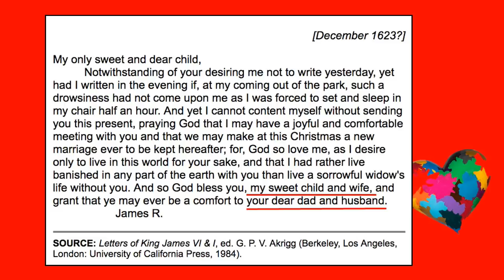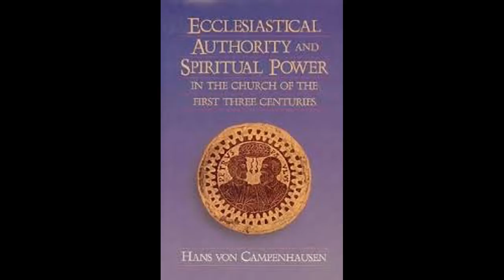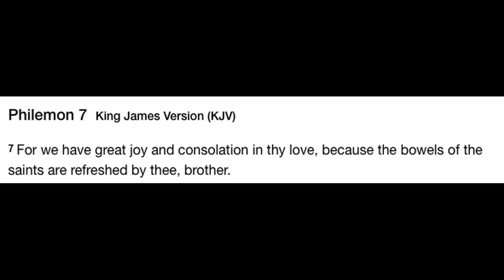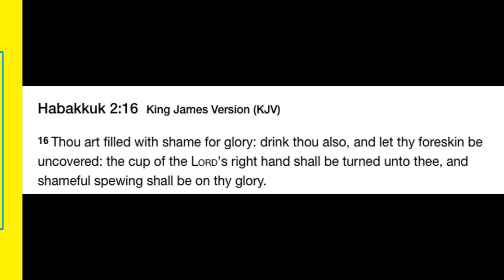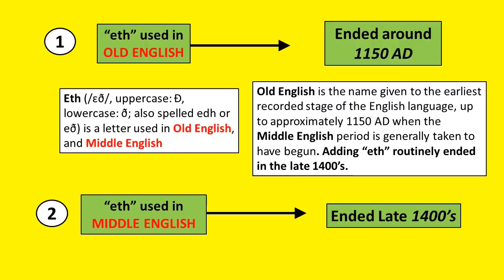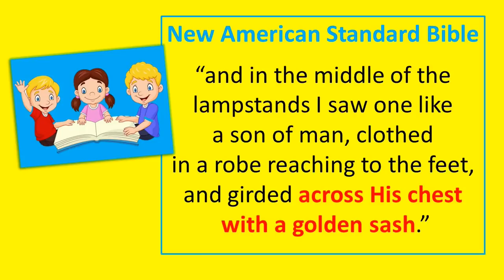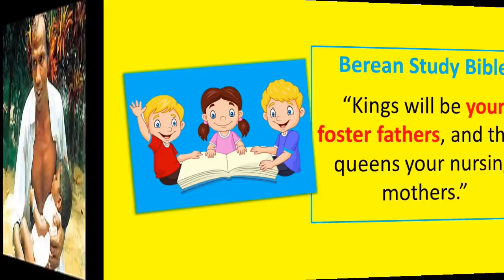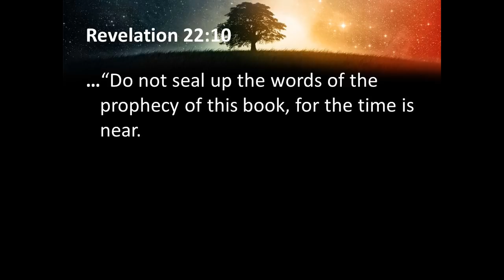SUPERNATURAL CHANGES TO THE KING JAMES VERSION? READER DISCRETION IS ADVISED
The wicked supernatural changes to the King James Version of the Bible clearly celebrate homosexuality and vulgar playfulness.  Our King James Bible used to be "safe" enough for a child to read, but now it isn't.  Watch and find out the recent vulgar, homosexual, and even obscene discoveries in our supernaturally changing King James Bibles.